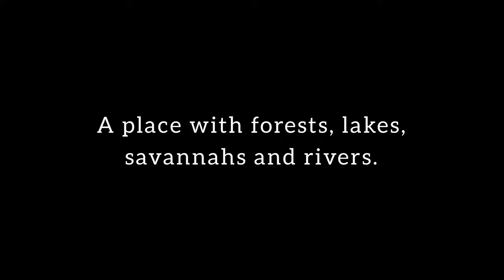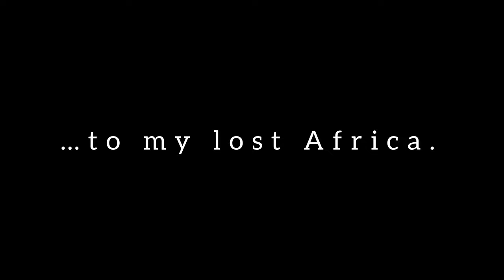Wilderness Dreaming - Memoir of a Wildlife Photographer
Packed with danger, humour and true-life campfire tales, Wilderness Dreaming is an endearingly honest memoir of one photographer's unforgettable quest for his own lost Africa.